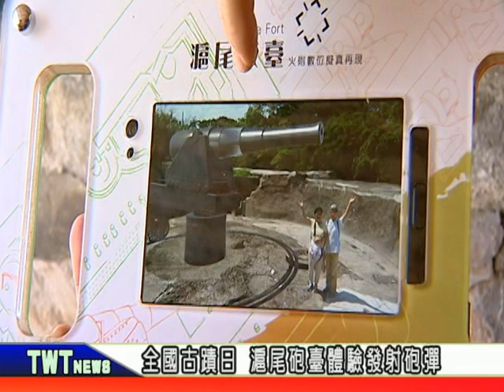天外天新聞1070910 10歡慶全國古蹟日 淡水古博館系列活動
為了響應歐洲古蹟日，文化部定每年九月的第三個禮拜六、日為「全國古蹟日」。淡水古蹟博物館今年配合新北市政府，推出古蹟日系列活動，9月1日起展開系列活動，邀請民眾一起玩透古蹟、穿梭古今。